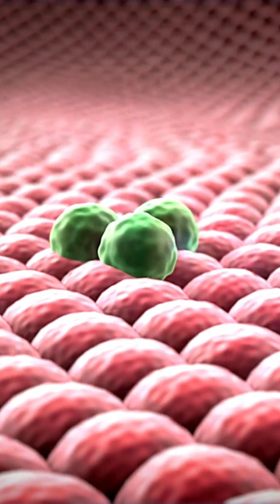Why French Fries Can Contain a Toxin | Acrylamide Explained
Love fries? Here’s the science behind a hidden risk.
When starchy foods like potatoes are fried at high temperatures, a compound called acrylamide forms — and it's linked to health concerns.

Learn the chemistry behind frying and how to reduce acrylamide formation.

Follow Dhananjay Academy for more 60-sec science insights on food, nutrition, and health.